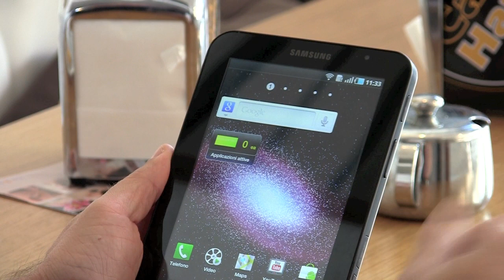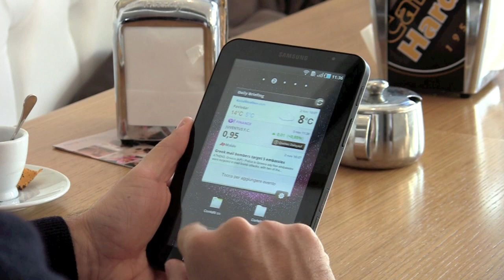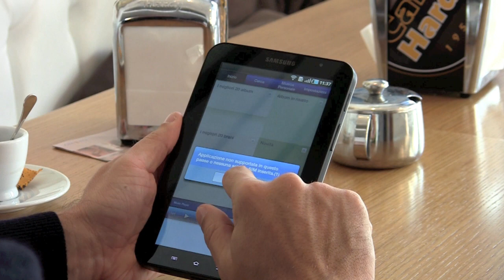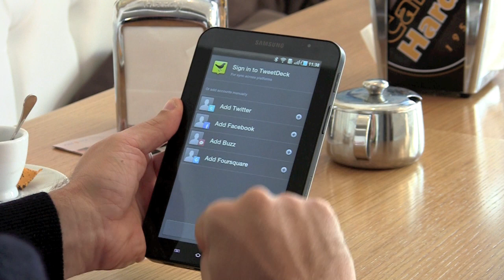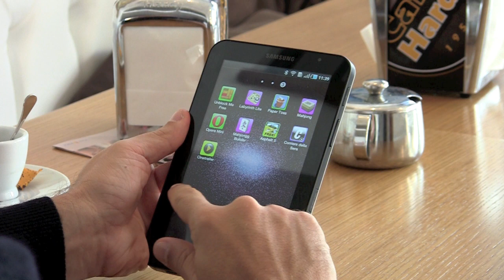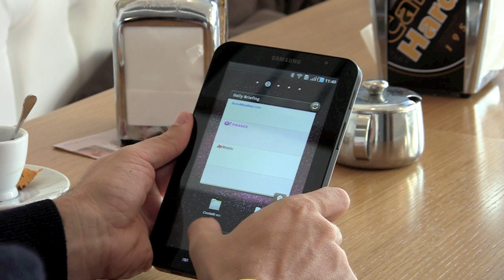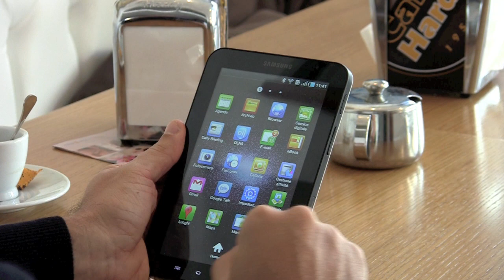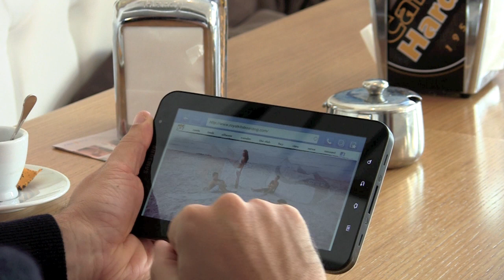Samsung Galaxy Tab: la prova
Un video con la prova completa del Samsung Galaxy Tab P1000. La recensione e le impressioni le trovate come semrpe su DDay.it